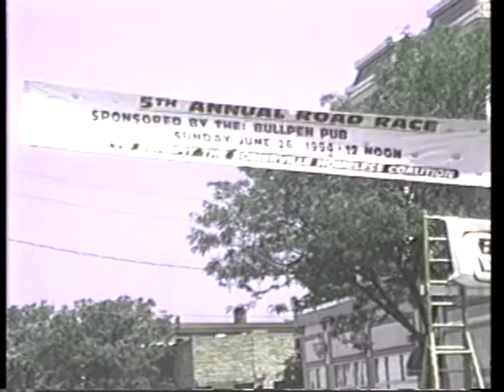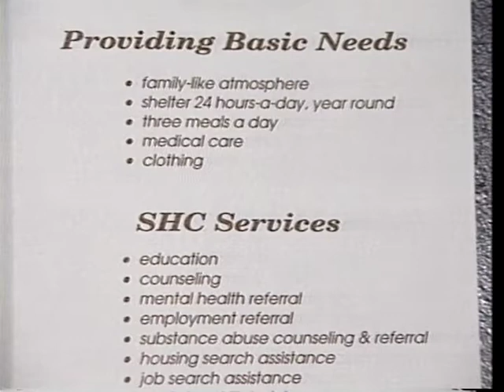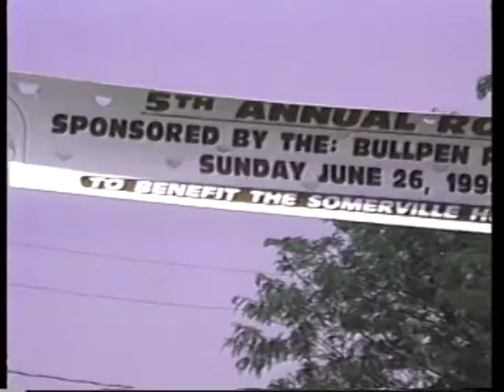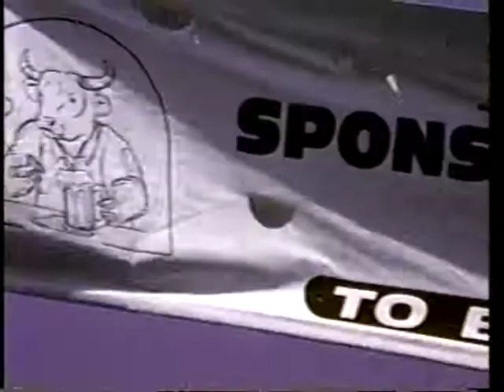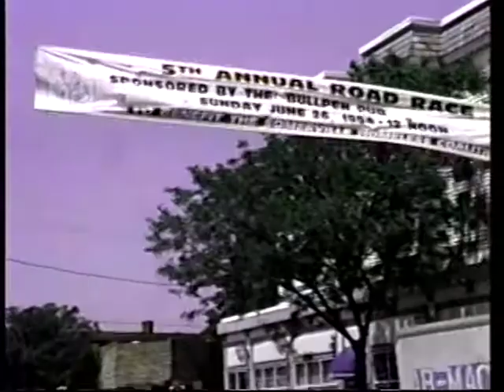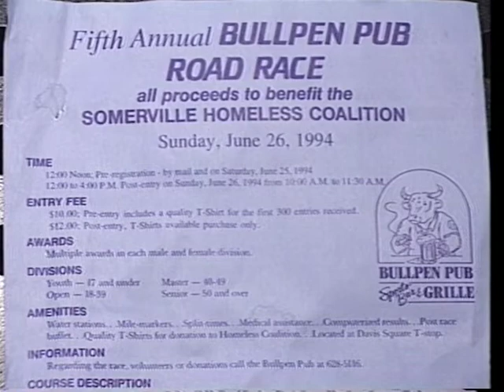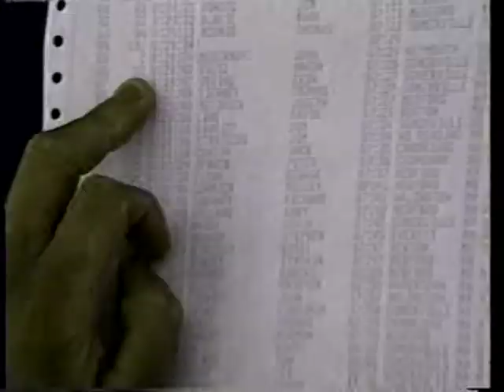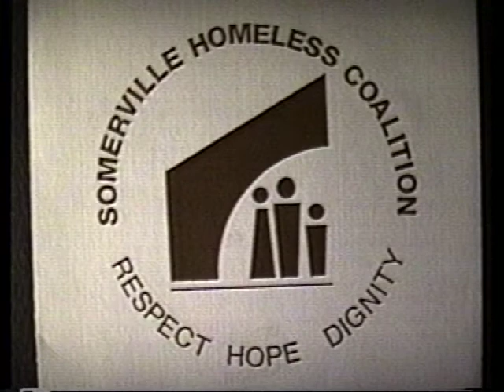Bullpen Pub/ Somerville Homeless Coalition Road Race -June 26, 1994 - 54 min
Hosted by Melissa Hurley, the Bullpen Pub Road Race in Davis Square was held to benefit the Somerville Homeless Coalition.